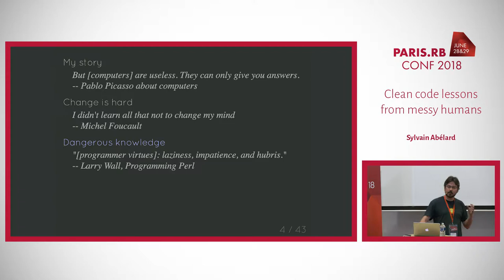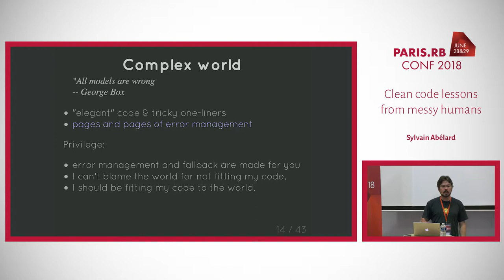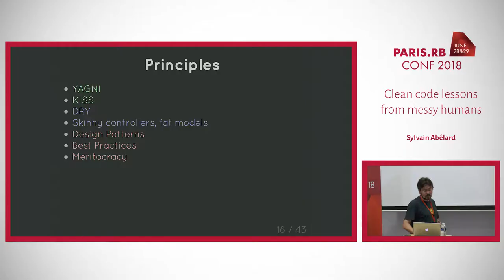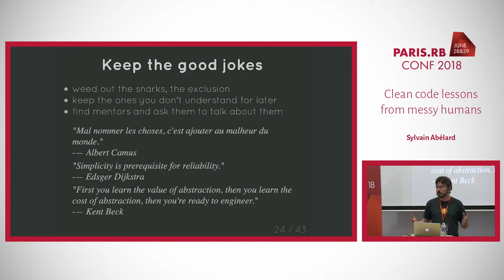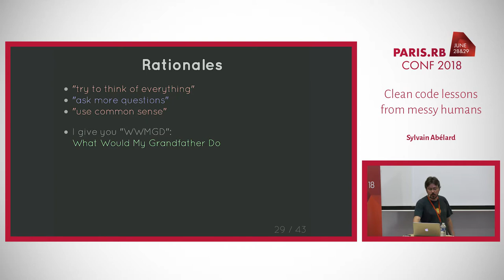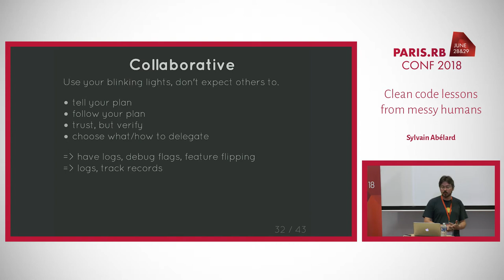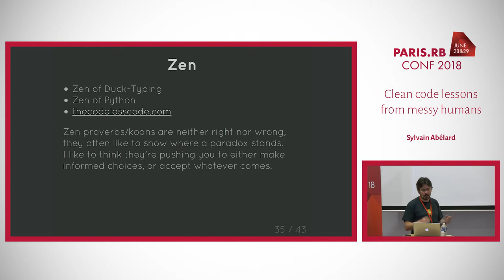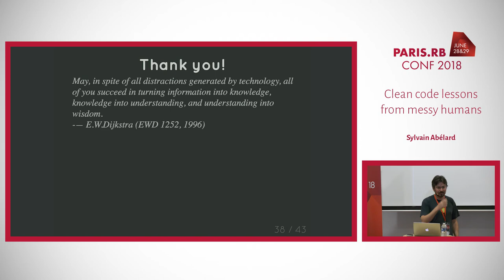"Clean code lessons from messy humans" by Sylvain Abélard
Recorded in June 2018 during in Paris.